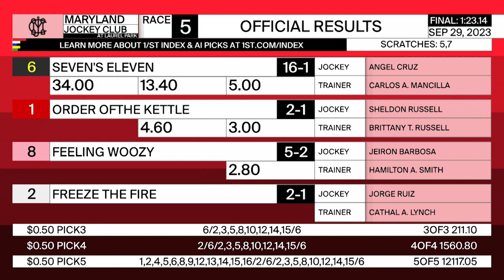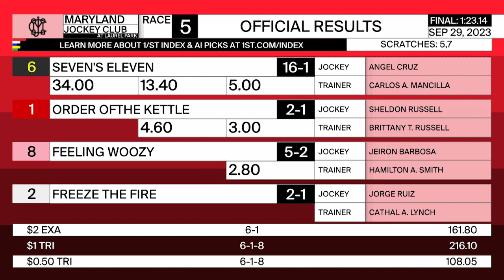LAUREL PARK 09 29 2023 RACE 5